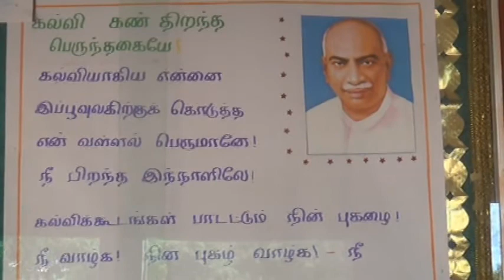St. Joseph School celebrate Kamarajar Birthday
காமராஜர் பிறந்த நாள் விழா கொண்டாட்டம்.